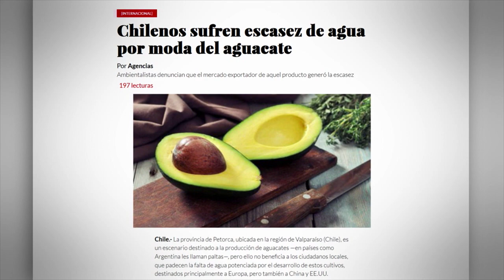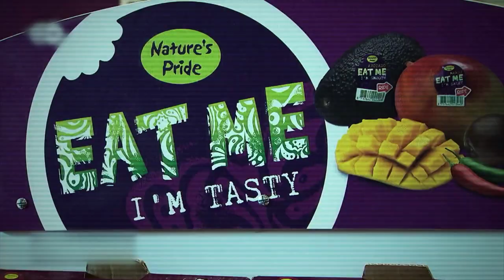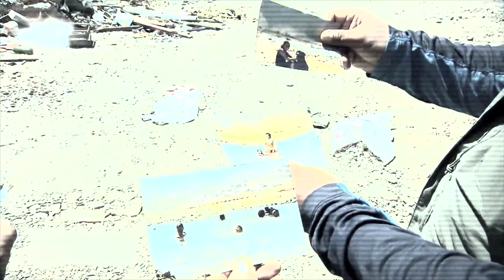PALTAS VS AGUA CQC 2018